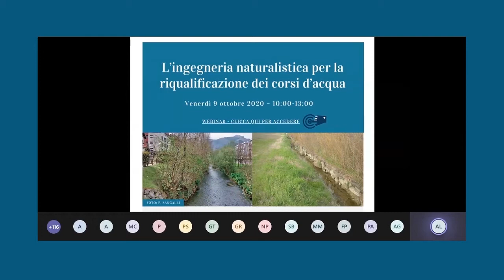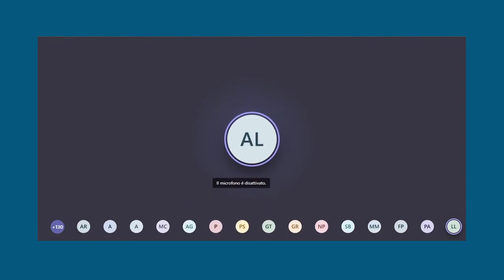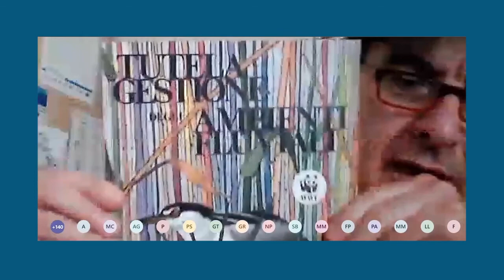L'ingegneria Naturalistica per la riqualificazione dei corsi d'acqua - introduzione al webinar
VIDEO 1
Laura Leone (Presidente CIRF) e Federico Preti (Presidente AIPIN) – Salutano e introducono il seminario "L'ingegneria Naturalistica per la riqualificazione dei corsi d'acqua", insieme al moderatore e facilitatore: Andrea Agapito, responsabile area “Reti e Oasi” del WWF Italia.

Scopo del seminario è promuovere un confronto tra approcci e tecniche della riqualificazione fluviale e dell’ingegneria naturalistica, identificando obiettivi gestionali e contesti in cui RF e IN possono essere sinergiche, ovvero in cui l’IN può essere uno strumento per il miglioramento dello stato ecologico dei corsi d’acqua.

Una particolare attenzione verrà dedicata a tecniche applicabili anche ai canali di bonifica, in virtù del ruolo sempre più importante che il reticolo idrografico artificiale sta assumendo per la riqualificazione del paesaggio agrario e la fornitura di Servizi Ecosistemici.

Si tratteranno brevemente i principi di base dei due approcci, facendo il punto su cosa si possa definire RF e IN, anche alla luce della normativa di settore, e si discuterà, sulla base di casi studio, delle situazioni più favorevoli e delle tecniche più adatte a realizzare interventi di RF tramite l’IN.

Il progetto ha tra i suoi obiettivi l’incremento del valore naturalistico e della connettività delle aree agricole, anche attraverso la realizzazione di infrastrutture verdi e altri interventi di miglioramento ambientale, alcuni dei quali prevedono l’applicazione di tecniche di ingegneria naturalistica per migliorare lo stato ecologico del reticolo idrografico.